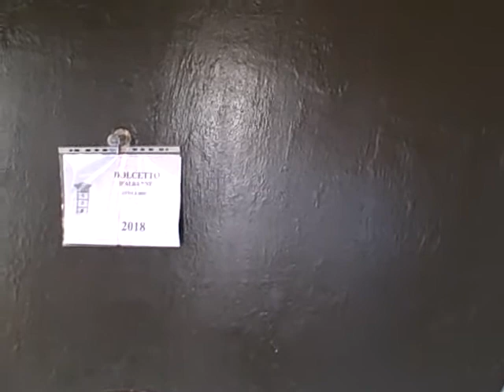DBGitalia visits Figli Luigi Oddero as they vinify the 2018 Langhe harvest, Oct'18